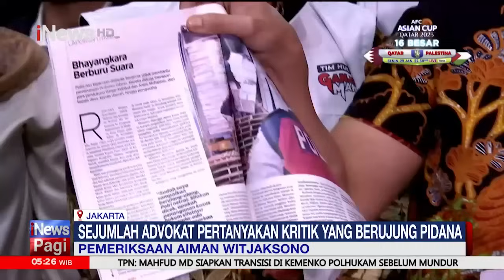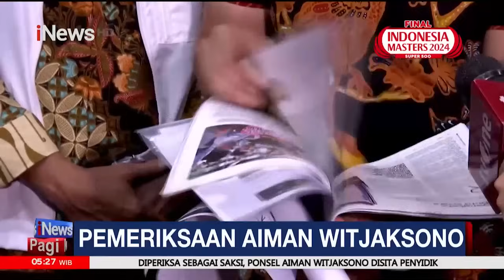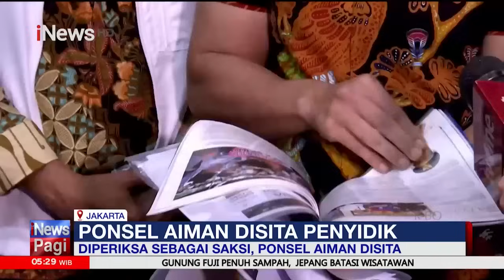[FULL] Aiman Witjaksono Akan Ambil Risiko Lindungi dan Tidak Buka Identitas Narasumber - 28/01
Juru Bicara Tim Pemenangan Nasional (TPN) Ganjar-Mahfud, Aiman Witjaksono bersikeras tak ingin membongkar identitas narasumbernya di hadapan penyidik terkait pernyataannya soal Polri tak netral di Pilpres 2024. Hal itu dilakukan karena kewajibannya melindungi identitas narasumber.

Aiman mengaku akan terus bersikap kooperatif dalam menjalani proses hukum yang ada. Sebab itu merupakan sebuah bentuk nyata sikap warga negara yang baik. "Biarkan risiko ini saya ambil karena saya meyakini mereka orang-orang baik dan mereka orang-orang yang wajib dilindungi identitasnya," ucapnya.